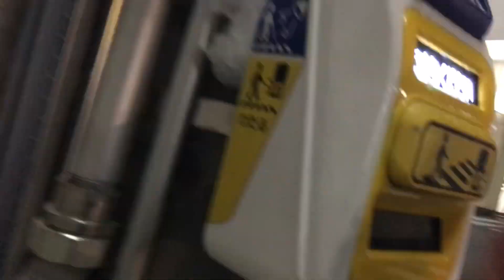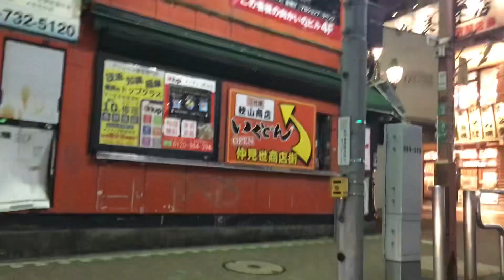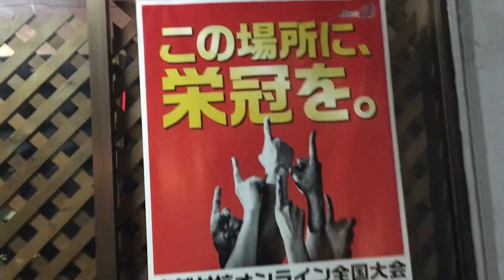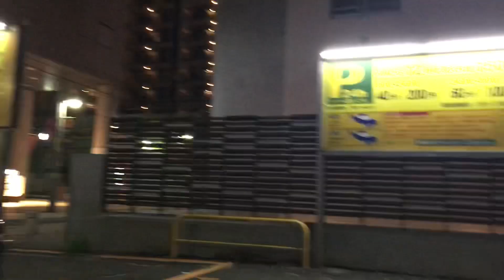2022/07/08 夜の町田6